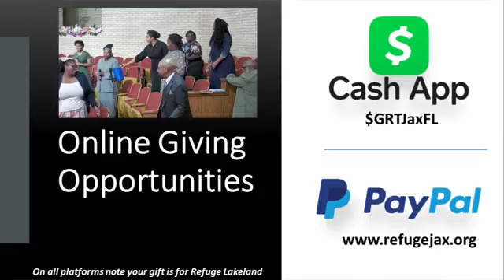September 24, 2023 - Dist. Elder Jeffrey Davis / Greater Refuge Temple - Lakeland, FL